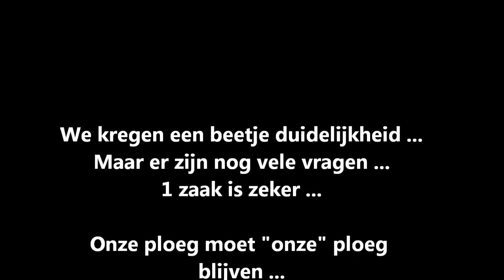de kijk van joost nieuwsflash op 28 05 2013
Extra editie van "De kijk van Joost" na de persconferentie van de supportersraad op 28/05/2013 ...